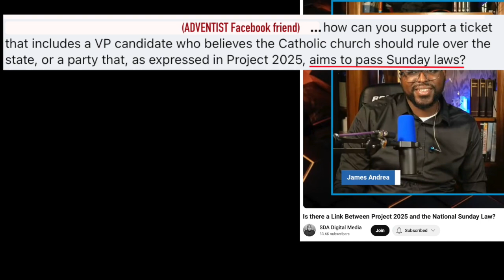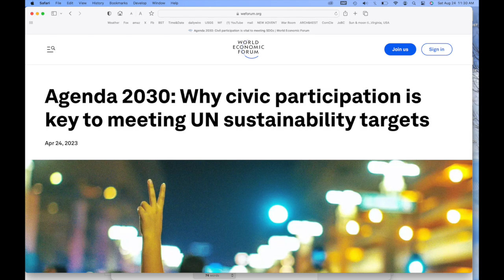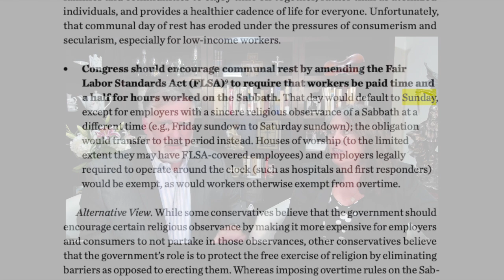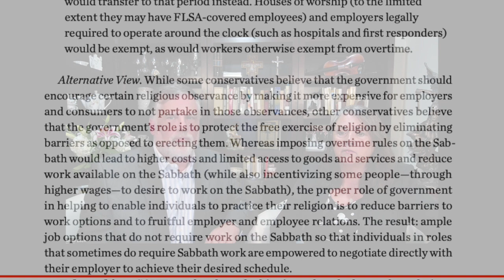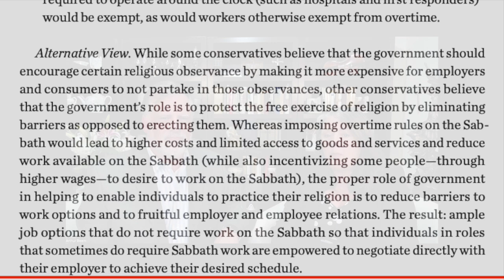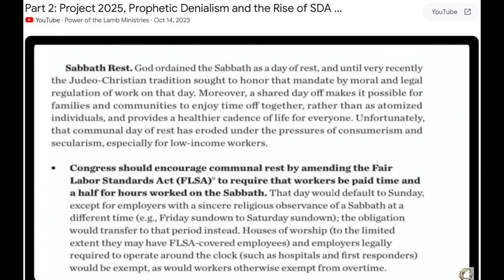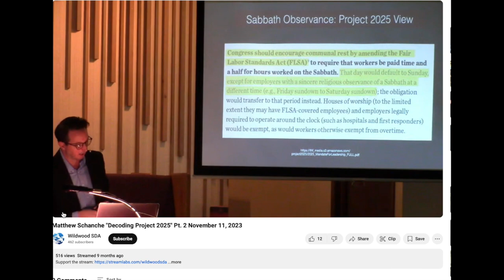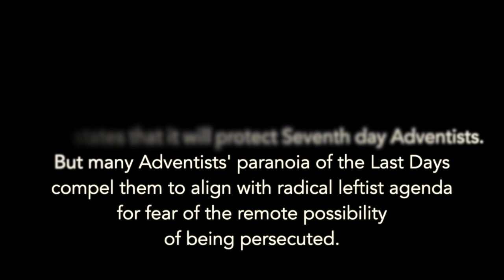Agenda 2025: Sunday Law HERE!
There is a Sabbath Rest law buried inside the radical rights' Agenda 2025 and Adventists are preparing for last-days persecution. Should an Adventist vote for a conservative agenda that will protect unborn children and the families or should Adventists vote to protect themselves?

Arthur and Teresa Beem discuss just what is in this foreboding Sabbath Rest law and if Adventists should find it terrifying.